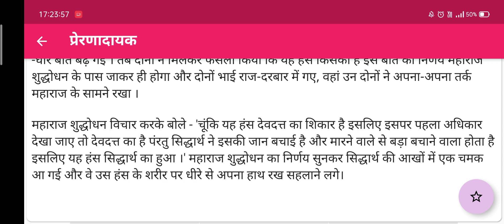भगवान बुद्ध सिद्धार्थ की प्रेरणा दायक कहानी बच्चों के लिए